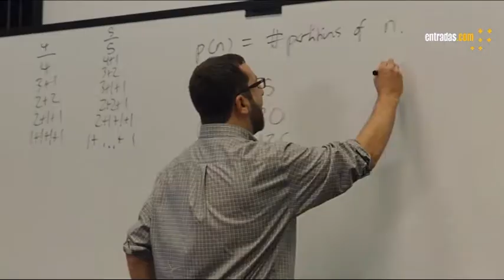Un don excepcional | Reacciones | Entradas.com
Frank Adler (Chris Evans) es un hombre soltero que está criando a su sobrina Mary (Mckenna Grace), una niña de siete años con unas extraordinarias habilidades para las matemáticas. Su abuela Evelyn (Lindsay Duncan) lo sabe bien. Mientras Frank intenta que su sobrina lleve una vida normal, como cualquier niño de su edad, y que disfrute de su infancia, Evelyn tiene otros planes para la niña, y pretende potenciar sus habilidades. Como consecuencia, Frank se verá obligado a luchar desesperadamente por su custodia.

Dirigida por Marc Webb (500 días juntos, The Amazing-Spiderman), este drama cuenta en su reparto con los actores Chris Evans (Capitán América: Civil War), Octavia Spencer (Figuras ocultas), Lindsay Duncan (The Leftovers), Jenny Slate (Parks and Recreation), Glenn Plummer (Hijos de la Anarquía), John Finn (Navy: Investigación criminal) y la niña Mckenna Grace.